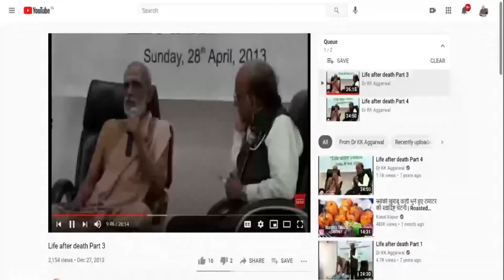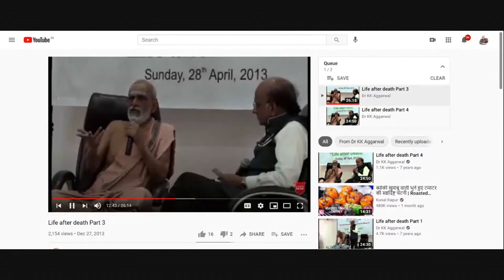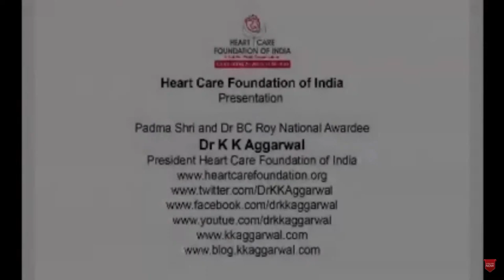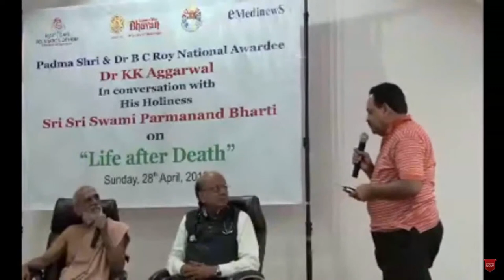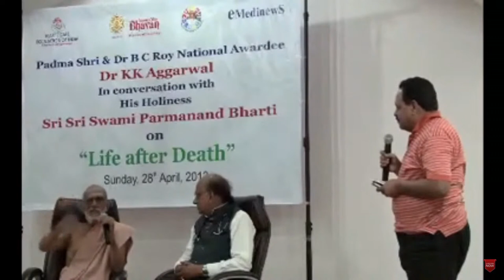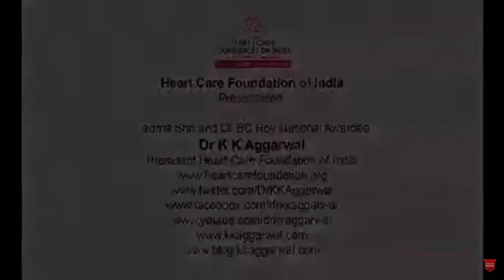In Loving Memory of Dr kk Aggarwal-Life after death Part 3, 306/2543